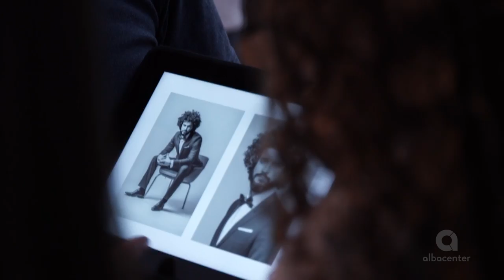Shooting para la portada de MagazineAlbacenter con Rocío García Valero, Supermodel 2019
Vídeo de la sesión de fotos que hicimos en el Centro Comercial Albacenter con Rocío García Valero, ganadora de nuestro concurso Supermodel 2019 para la portada de nuestra Magazine Albacenter.